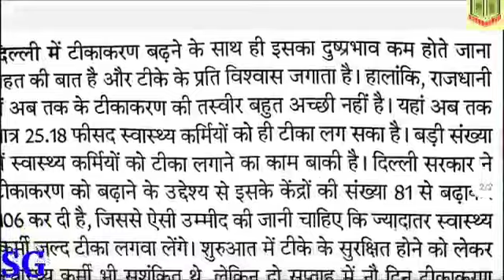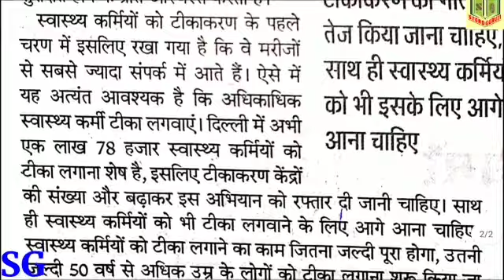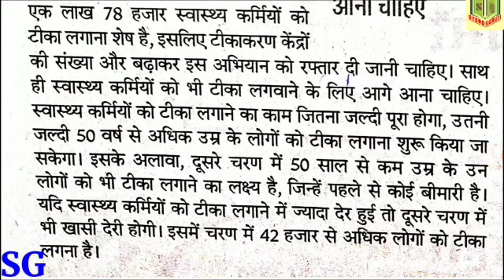High Court स्टेनोग्राफर Skill Test 80 WPM | Hindi Dictation 80 WPM | SSC STENOGRAPHER skill test